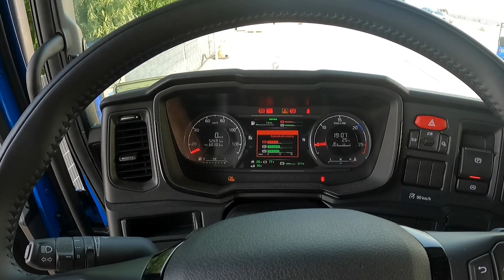Eine Umleitung ist nicht genug [LKW] #62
Etwas von Deutschland sehen, ohne aus dem Haus gehen zu müssen?
Kein Problem. Allerdings kann ich größtenteils nur das bieten, was man auch direkt von der Straße aus sieht. Ab und zu verschlägt es einen aber dann doch in die hintersten und verschlafensten Winkel, die dieses Land zu bieten hat. Da kommen einem die Maße von 40t Gewicht, 3,90m Höhe und 18m Länge (mit Gabelstapler) natürlich sehr gelegen...

Ach und ... nein, ich bin kein Sachse, aber nah dran ;)

Montag             0:00
Dienstag           3:35
Mittwoch        11:04
Freitag            17:26